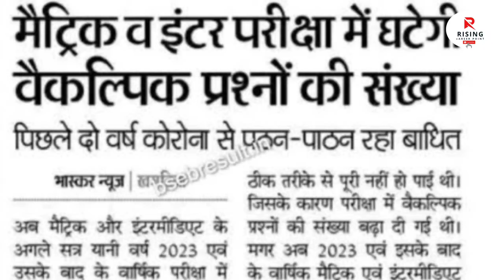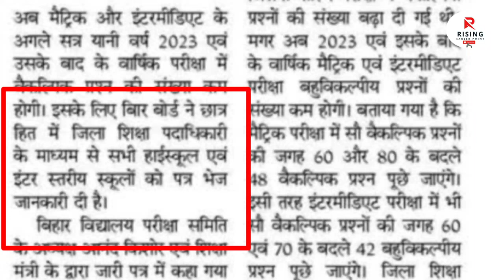Bseb matric inter new exam pattern 2023 | बिहार बोर्ड परीक्षा 2023 न्यू पेटर्न जारी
Bseb matric inter new exam pattern 2023 | बिहार बोर्ड परीक्षा 2023 न्यू पेटर्न जारी Hello dear students हम आज के विडियो में बिहार बोर्ड परीक्षा 2023 न्यू पेटर्न जारी ।।अब कोई फेल नहीं होगा। bsebmatric internewexampattern2023 Matric sent up exam 2022 । matric sentup exam 2022,matric sentup_exam exam, risingcareerpoint matric exam 2023,bihar board matric exam 2023,matric ka exam 2023 me hoga ya nahi,bseb matric new exam pattern 2023,2023 board exam,bihar board matric ka exam hoga ya nahi 2023,bihar board matric ka 2023 me exam hoga ya nahi,2023 me board exam hoga ya nahi,up board exam 2023 kab hoga,t20 cricket world cup 2022,2022 icc men's t20 world cup,world cup t20 2022,national t20 cup 2022,matric sentup question paper
बोर्ड ने बताया कि 2023 परीक्षा में 10 सेटो में प्रश्नों के बारे में कैसा रहेगा प्रश्न और कितना रहेगा
2023 में कितनी होगी
2023 exam pattern Objective Kitana pratishat rahega
2023 pariksha mein Kitna objective puchhega
Bihar Board 2023 me Kitana objective rahegaa
Bihar Board Inter pariksha 2023 me Kitana pratishat objective question
2023 Exam objective pattern Kitana pratishat rahega